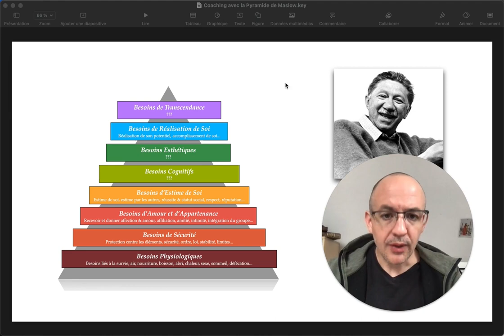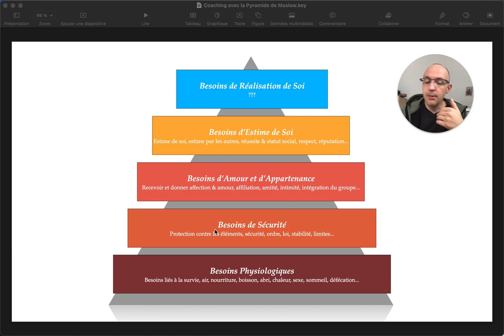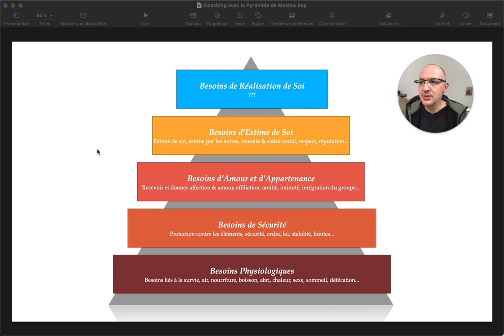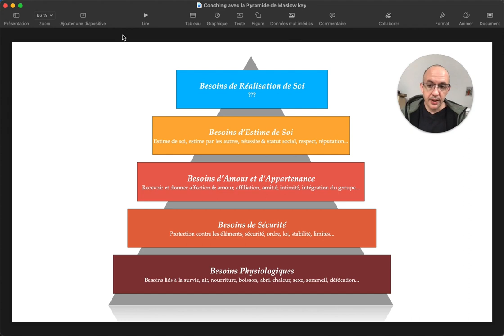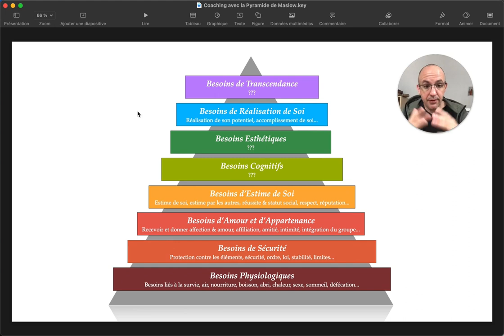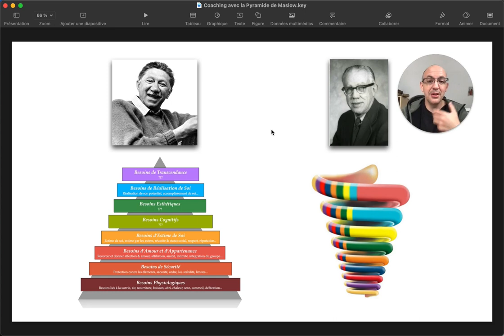Pyramide de Maslow et Coaching (la combinaison Ultime)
Aujourd’hui il se spécialise dans l’accompagne des coachs, thérapeutes (ou en devenir) ainsi que de tout professionnel de la relation d’aide...

Cet accompagnement est assuré au travers d’une approche Intégrale dont les axes principaux sont :